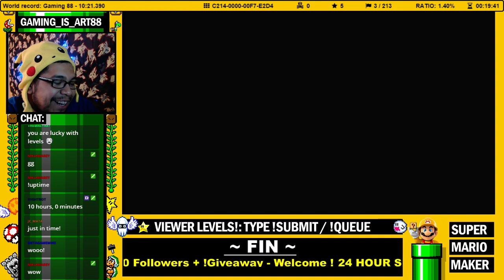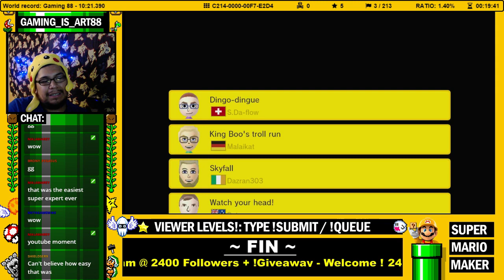Easiest Super Expert Run EVER !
After the 10 hour stream we decided to do  a no skip super expert run! Wow super easy more like it  XD